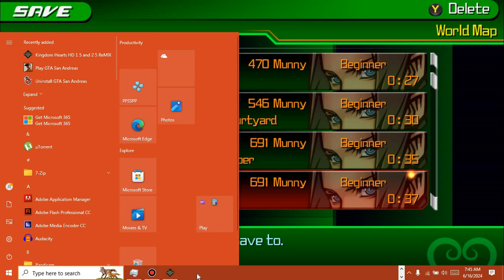Kingdom Hearts Birth by Sleep Final Mix (Beginner Mode) Terra's Story Part 1